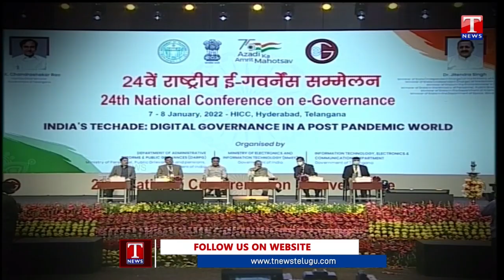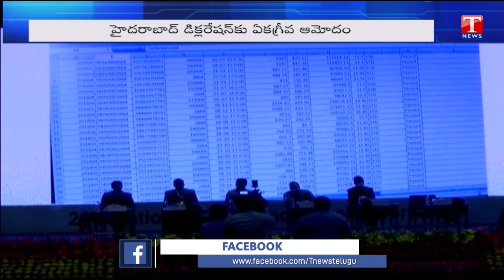24th National Conference On e-Governance Successfully Concludes At Hyderabad | TNews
24th National Conference On e-Governance Successfully Concludes At Hyderabad | TNews